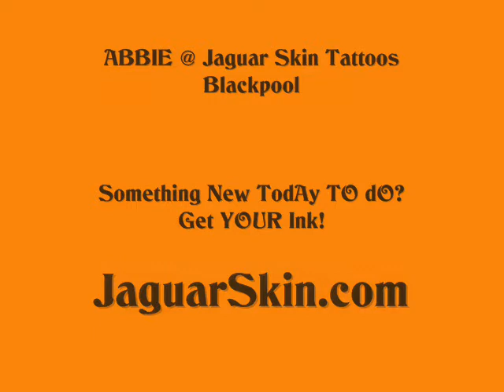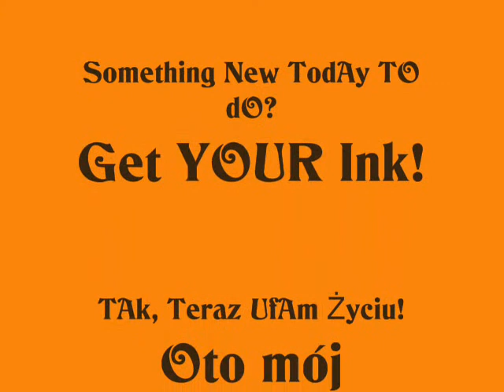ABBIE @ Jaguar Skin Tattoos Blackpool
2005 Winner of the Manchester Tattoo Convention

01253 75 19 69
31a Dickson Road Blackpool
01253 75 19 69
FY1 2AT

JaguarSkin.com

31a Dickson Road Blackpool
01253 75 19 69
FY1 2AT

JaguarSkin.com

2005 Winner of the Manchester Tattoo Convention

JaguarSkin.com

Jaguar Skin Tattoos Blackpool tattoo TATUAŻ TATUAŻE

Welcome Witamy to Jaguar Skin Tattoos in Blackpool!

31a Dickson Road Blackpool; FY1 2AT
       /near Funny Girls! 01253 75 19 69.

The studio supports the tattoo article enthusiasts. My hand has been creating works adorning the musicians, MMA fighters, athletes (Blackpool FC) ... and well over one thousand bodies of people of good will ... because every man is a personality-thus deserves a unique tattoo, made by the renowned artists.
Call or send a message to talk about you!

In 2005, I won - the first Pole-Tattoo Convention Manchesters.
Natural born talents. The artist, always leaves a piece of soul in the performed works.

Academy of Fine Arts in Warsaw in 1993s.

Painter by birth-experienced tatoo-artist by appointment - made for people's beauty and happiness...

Tattoo Art adds strength and joy every day, even when the sun is not out!

* Thank you for your support and praise - it's an honor to see and hear so much positive feedback every day.

Therefore, I invite you to my author's Tattoo Gallery in Blackpool!
Focusing on creativity and quality - to your new tattoo wjich is absolutely - individually designed, unique and reassures joy for many years...

The gallery is open ...

Here are reviews of great creators of the world on the art of tattoo:

"The beginning and the appearance of this custom in earlier and accure
earliest times of humanity, even in the period preceding the
disperses of peoples. Tattoo is the first step on the road to the
development of mankind. "
Heinrich Wuttke, 1872

"Man feels the instinctive way of that the decoration chooses
impassable dividing lines between him and the beast, and when so we can not
add more embroidery or adorn costumes - they adorn their bodies. "Theophile Gautier, 1874

"Representatives of both sexes paint their bodies, what it's called in their
tattoow languages. And they do so by placing the dye in the skin in
such a way that it was impossible to remove."
James Cook, 1796.

Many people do not get to break out of the track set by course
lifes. They think, feel and act true to the tradition in which they live and
are pressured to, from which they could never brek free. "
Claude-Levi Strauss.

The early Christians were tattooes. Wore the initials associated with the name of Christ.

"With the expiration of the time my skin will be dried and my mouth will crease, but my tattoo will remain eternally beautiful, and therefore so will I."
Women of Maori

Pierwsi chrzescijanie byli tatuowani. Nosili inicjaly zwiazane z imieniem Chrystusa

The Highest Quality Tattoo Art***  31a Dickson Road Blackpool FY1 2AT

Emergency Tattoo: 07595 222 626. Jaguar.

Monika